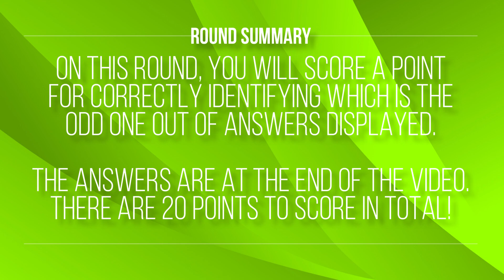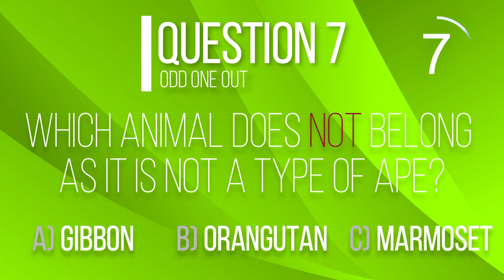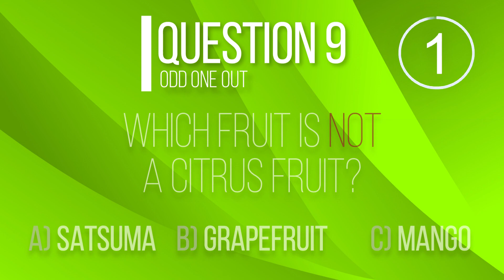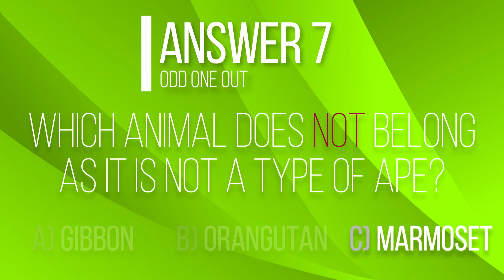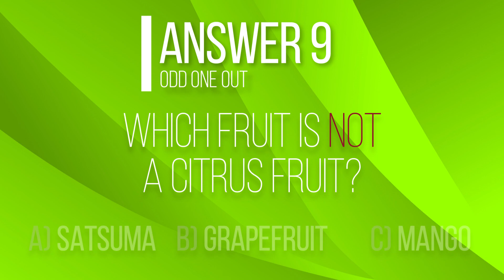Odd One Out Quiz Round 3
▬ Round Summary  ▬▬▬▬▬▬▬▬▬▬

Odd One Out - On each question you will be given 3 options. You must correctly identify which of those 3 is the odd one out based on the criteria in the question to score a point. There are 10 points in total to score.

▬ Key Timestamps  ▬▬▬▬▬▬▬▬▬▬

00:00 - Introduction
00:26 - Question 1
00:58 - Question 2
01:31 - Question 3
02:03 - Question 4
02:35 - Question 5
03:07 - Question 6
03:39 - Question 7
04:11 - Question 8
04:43 - Question 9
05:15 - Question 10
05:49 - Answers

▬ Background Music  ▬▬▬▬▬▬▬▬▬▬